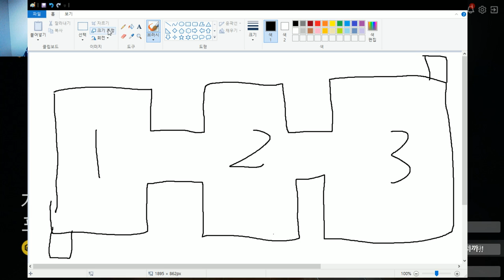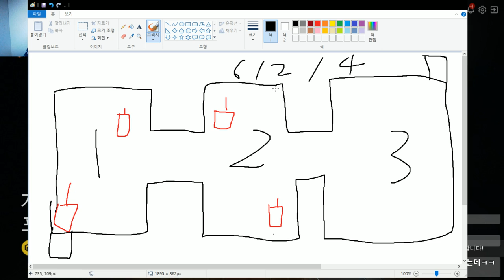괴물이랑 마피아를 한다면!? 소름주의 [공포게임] -푸린-